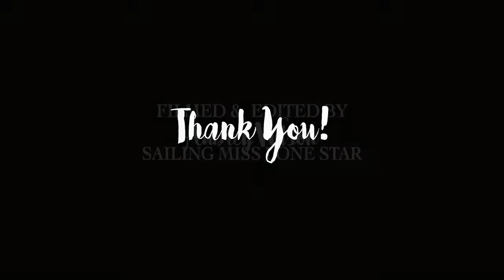Sailing to the Last Bar before the Jungle (Sailing Miss Lone Star) S4E10